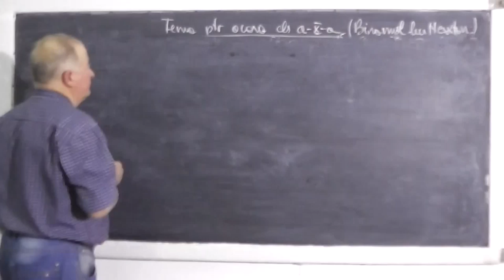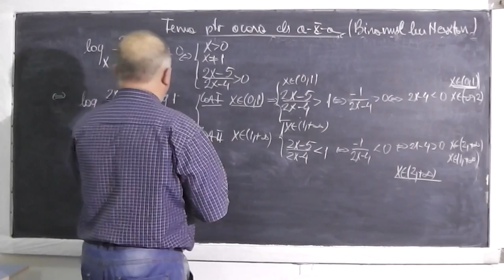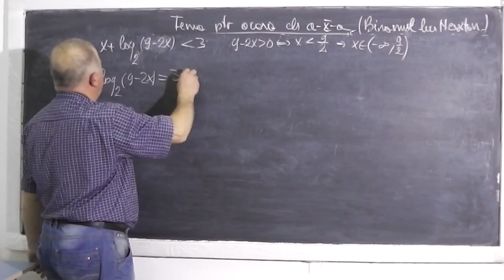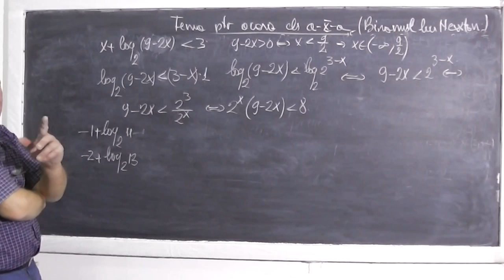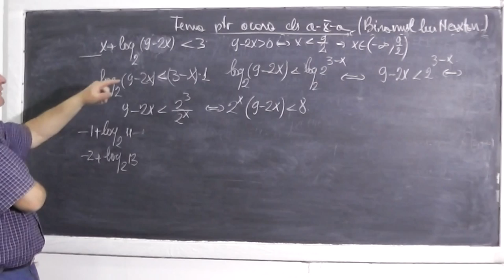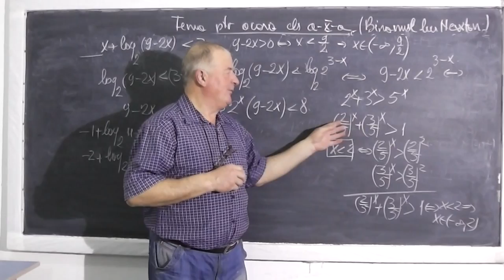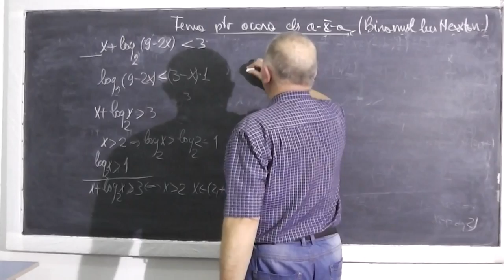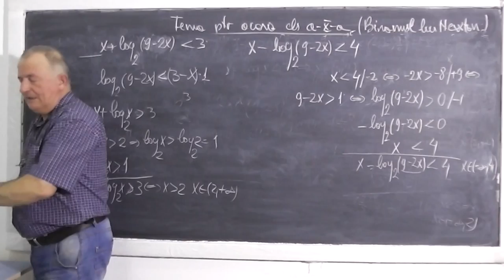2/2 Lectia 378 - Binomul lui Newton - Aplicatii - Tema la matematica - Clasa 10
- In aceasta lectie rezolvam o serie de probleme cu binomul lui Newton din tema pentru acasa la matematica la clasa a X-a. Daca lectia va este utila, as aprecia un Share sau Like

- 1/2 Lectia 378 - Binomul lui Newton - Aplicatii - Tema la matematica - Clasa 10
- 2/2 Lectia 378 - Binomul lui Newton - Aplicatii - Tema la matematica - Clasa 10
- Lectia 378 - Binomul lui Newton - Aplicatii - Tema la matematica - Clasa 10